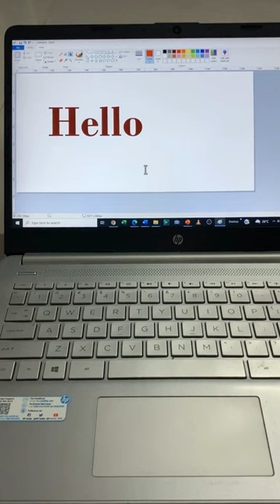How to make 3d text in MS paint?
In this video we will learn that How to make 3d text in MS paint?

I will upload some more basics of MS paint 3d text, in my upcoming videos. If you need any help with the related topic so kindly write it on comment section.

Keep watching.
Keep learning.

 thanks